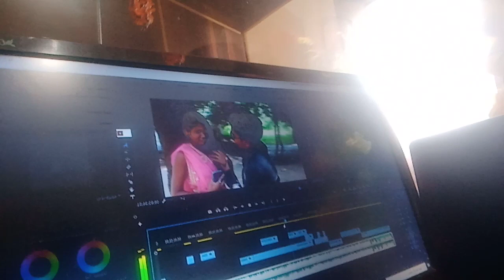कल वीडियो आने वाला है सिंगर छोटेलाल चैनल में बेवफा सॉन्ग 2021